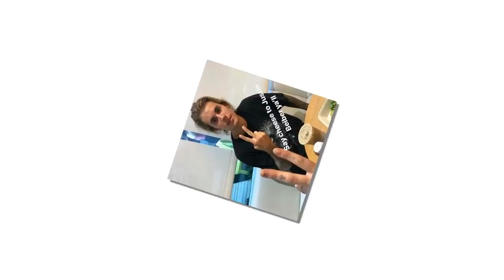Justin Bieber spotted in a Hair Salon in New York City today.